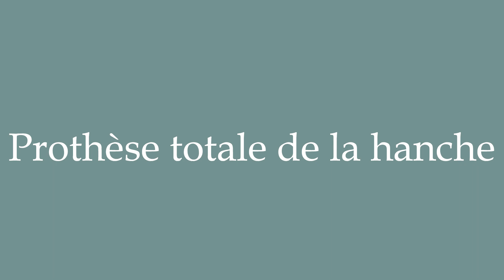How to Pronounce ''Prothèse totale de la hanche'' Correctly in French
Learn how to say and properly pronounce ''Prothèse totale de la hanche'' in French with this free pronunciation tutorial.